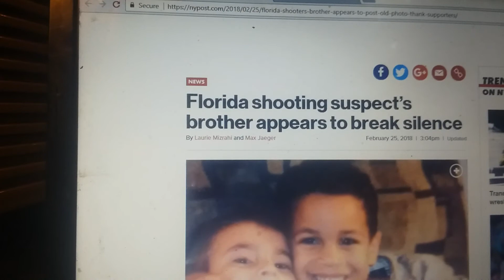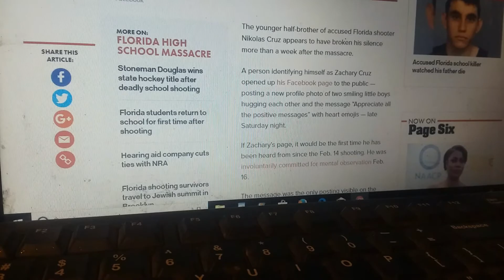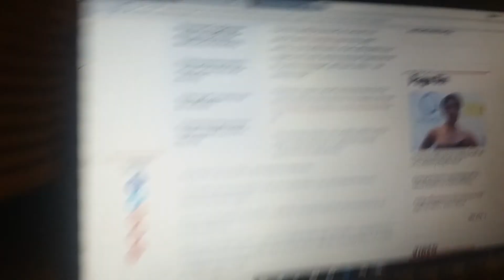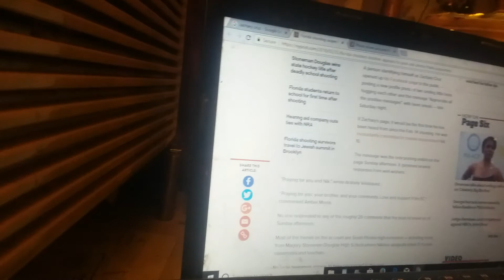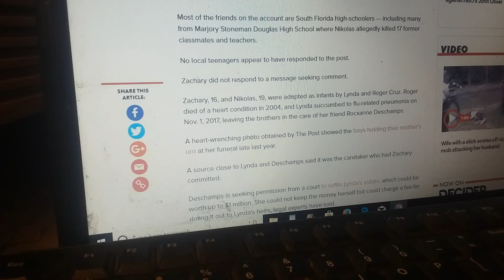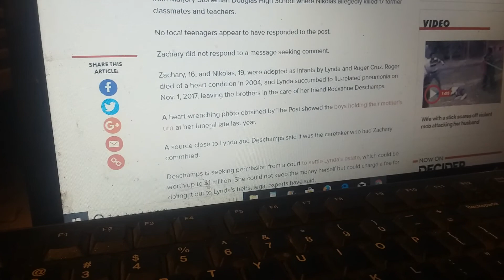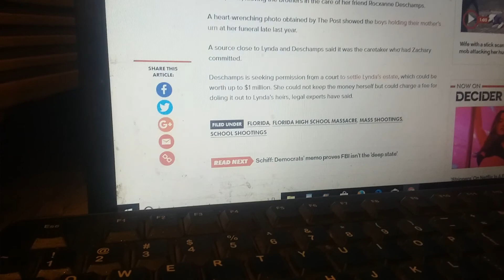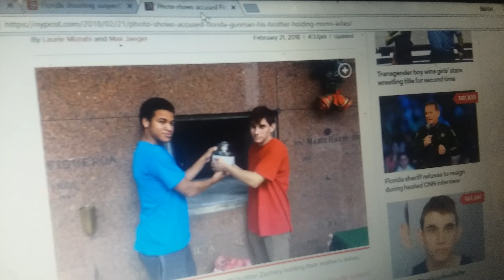The Facebook of Nik's Bro